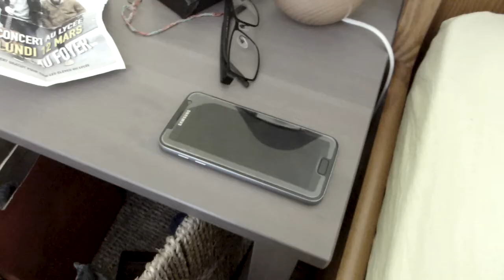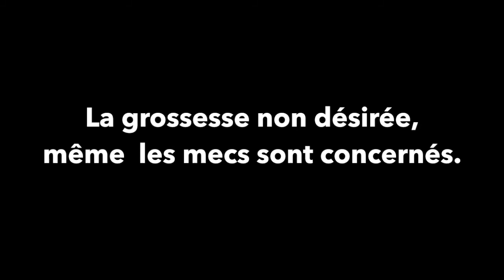atelier video modeste leroy 2018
film second degré